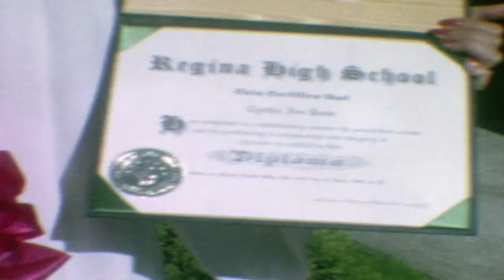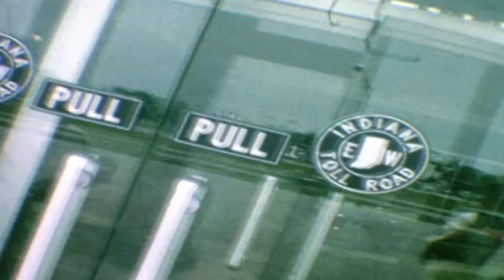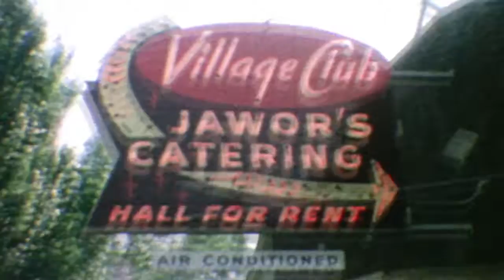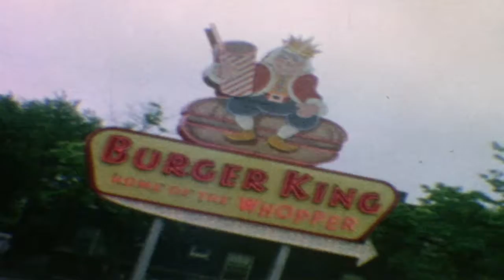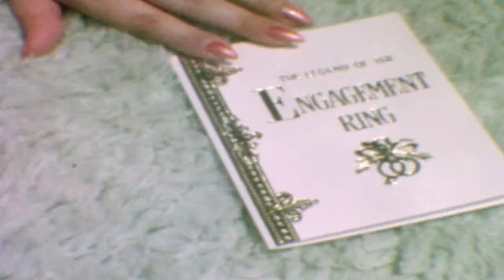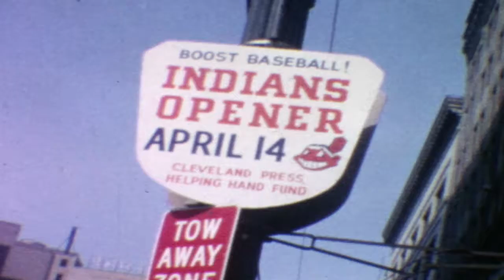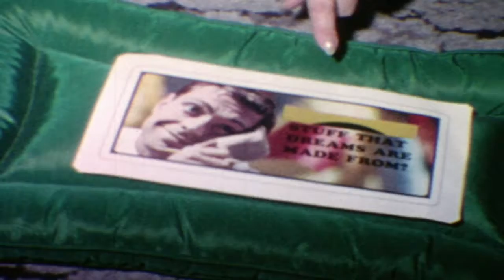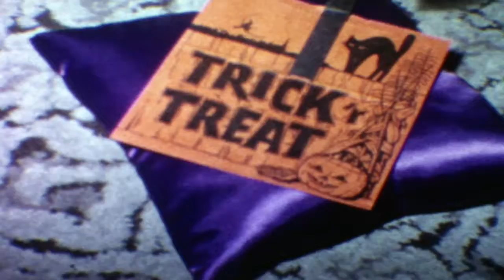Prosinski-Janke Home Movies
1964 Cindy Janke/Cebular HS Graduation, Chicago Wedding, Polish Day festival, Easter.  Filmed by Ed Janke  (Janke) N19